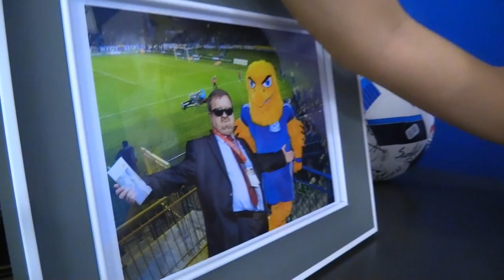HOT BLUE MANNEQUIN CHALLENGE